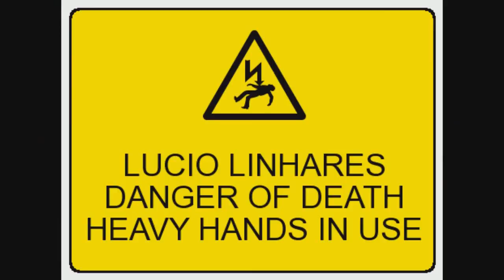Lucio Linhares 2 - Standing in the way of control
Warning: Contains flashing imagery
Lucio Linhares - Standing in the way of control